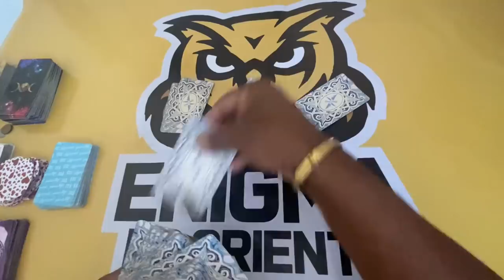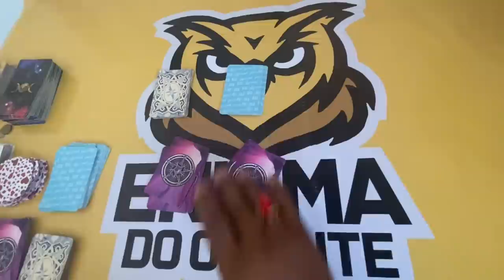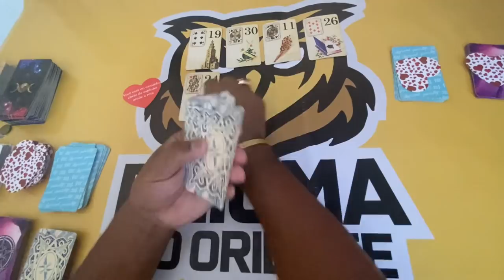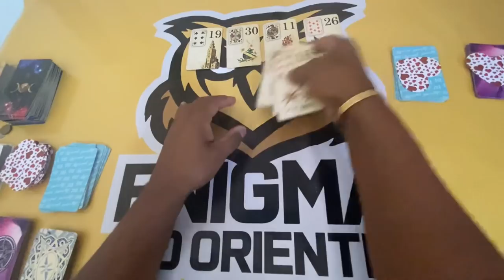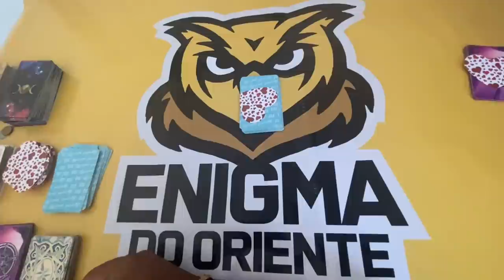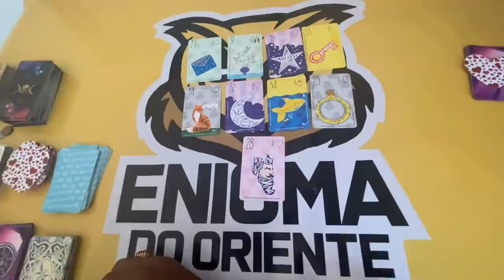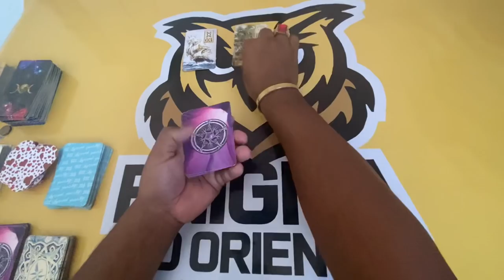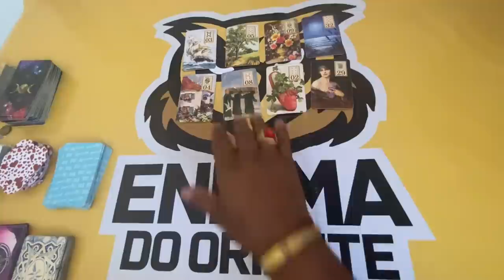Se você está vendo isso, essa mensagem é para você | Tarot responde